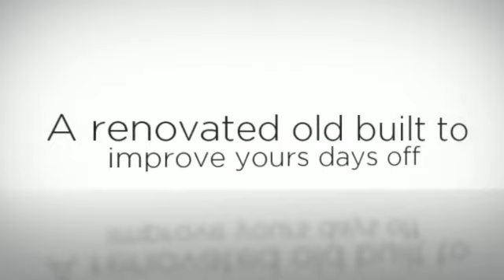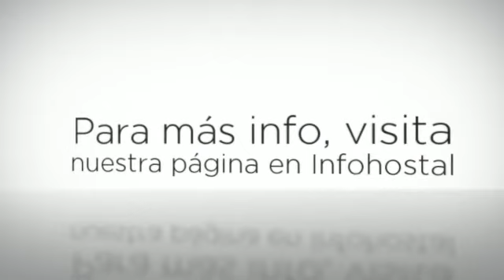Hotel Casa Palacio en Villa de Uclés (Cuenca)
El Hotel Casa Palacio se encuentra ubicado en Villa de Uclés (Cuenca). Este hotel, construido sobre un antiguo edificio perteneciente a la Orden de Santiago y que ha
sido rehabilitado recientemente, dispone de 7 habitaciones, equipadas con baño, televisión, aire acondicionado, caja fuerte, mini bar y conexión Wifi. Asimismo también cuenta con terraza, piscina, zonas ajardinadas y salón de juegos.

Algunos servicios que ofrece el alojamiento:

- Admiten mascotas
- Cama supletoria
- Cun

Sobre Cuenca:

Cuenca es una pequeña ciudad llena de encanto, uno de los puntos turísticos más importantes del país, siendo declarada en 1996 Ciudad Patrimonio de la Humanidad por la UNESCO.Cuenca está rodeada de naturaleza, esta unión de ciudad con encanto y naturaleza es la que la hace tan característica.

Los visitantes no solo vienen a disfrutar del casco histórico sino también de la naturaleza, encontrarán multitud de rutas para hacer senderismo como una gran oferta de actividades al aire libre; quads, barranquismo, parapente, montar a caballo.

Visita obligada si se desplazan hasta Cuenca son Las Casas Colgantes, El Casco Histórico, La Catedral, El Ayuntamiento, La Torre de Mangana, iglesias y conventos. Sin olvidarse de una parada por la multitud de miradores para disfrutar de unas fantásticas vistas.

También es una ciudad perfecta para disfrutar de los amigos y la familia saliendo a tomar algo en los bares y restaurantes, ya sea una buena comida típica (morteruelo, zarajos, cordero asado, sopa de ajo, gachas, migas, pisto manchego)  o unas cañitas y tapas.

Si quieres descansar unos días Cuenca es la ciudad perfecta. Cultura, naturaleza y ocio. ¿Qué más puedes pedir?

Una idea: Si nunca has hecho actividades al aire libre por qué no hacer parapente y ver la ciudad y su paisaje desde arriba.

About Hotel Casa Palacio:

Hotel Casa Palacio is located in Villa de Ucles (Cuenca). This recently refurbished hotel occupies a former building of the Santiago Order; it comprises a total of 7 rooms, equipped with bathroom, television, air conditioning, safe, minibar and Wifi. It also has a terrace, swimming pool, gardens and playroom.

About Cuenca:

Cuenca is a small city full of captivation, one of the most important tourist country, in 1996 being declared World Heritage Site by UNESCO.Cuenca is surrounded by nature, this union of nature and charming city is the feature that makes it so characteristic.

Visitors not only come to enjoy the historical hull but also the nature, they will find multitude of routes to do hiking as a great offer of activities outdoors; quads, canyoning, paragliding, to mount astride.

A must if they move up to Cuenca it are Las Casas Colgantes, the historical hull, The Cathedral, Corporation, La Torre Mangana, churches and convents. Not forgetting to stop by the multitude of viewing-points to enjoy of a few fantastic views.

It is also the perfect city to enjoy with friends and family going out to take something in the bars and restaurants, already it is a good typical food (morteruelo, zarajos, cordero asado, sopa de ajo, gachas, migas, pisto manchego) or a few cañitas and lids.

If  you want to stay a few days, Cuenca is the perfect city. Culture, nature and leisure. What more could you want?

A suggestion: If you have never done activities outdoors, why not do paragliding and see the city and its landscape from above.